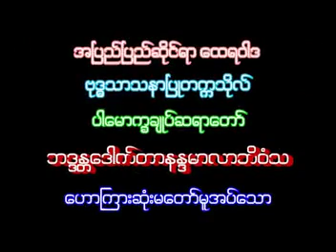02 Dr Nandamalabhivamsa DVD40၀၀၂။ ပုညသဟာယမ်ား